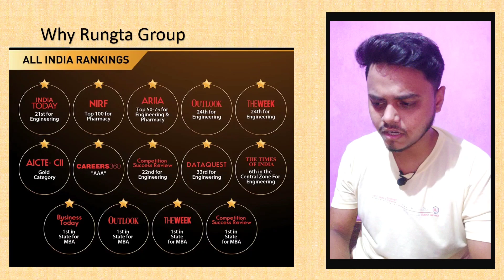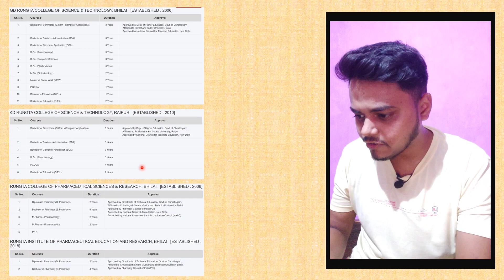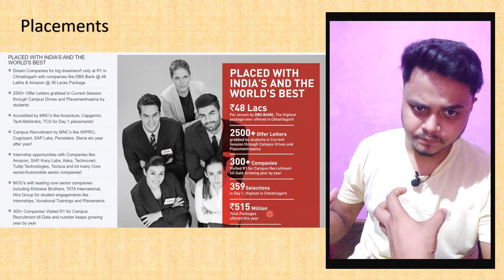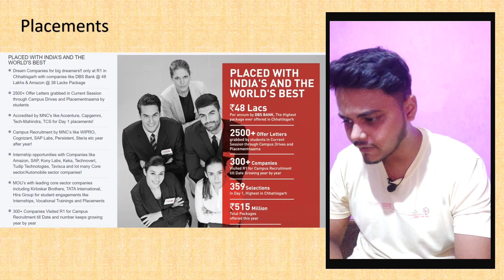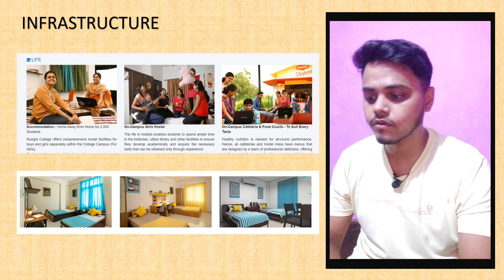Rungta Group of Institutions Bhilai | College Review | Best Placements | Full College Details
Dear Candidate Apply Rungta Group Of Institutions  Bhilai Chattisgarh  Application Form( Highest Package – Rs 38 Lakh ) For B.tech  ,MBA ,M.tech, BBA ,BCA ,MCA  and many more .

Point in the video of Rungta Group Of Institutions  Bhilai :

    :- Why Rungta Group Of Institutions ?
    :- Apppication Form Cost- Zero
    :- Course offered
    :- Fee Structure
    :- Placement
    :- Infrastructure / Lab
    :- Faculties / Teacher
    :- Campus life / Hostel life
    :- Extra curriculum activities
    :- Pros & Cons